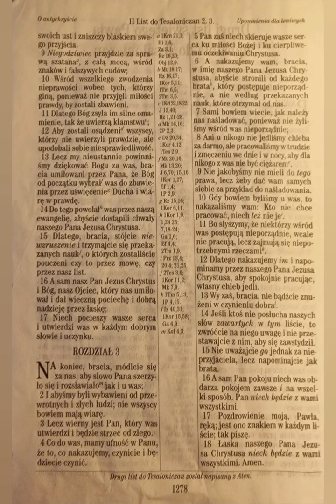2 Tesaloniczan 3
2 Tes 3

do ucha🦻 :
Listen to the most recent episode of my podcast: 2 Tesaloniczan 3

do czytania 👀:
‭II Tesaloniczan‬ ‭3:1‬ ‭UBG‬
[1] Na koniec, bracia, módlcie się za nas, aby słowo Pana szerzyło się i rozsławiało jak i u was;

do telewizora 📺 :

moje wnioski/najważniejsze wersety🤔 :

ostatni list Pawła...